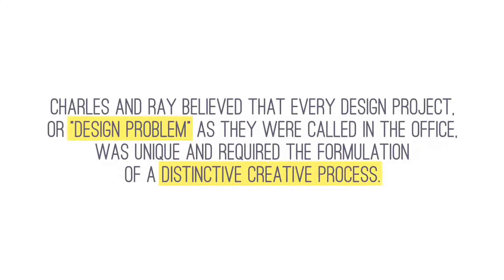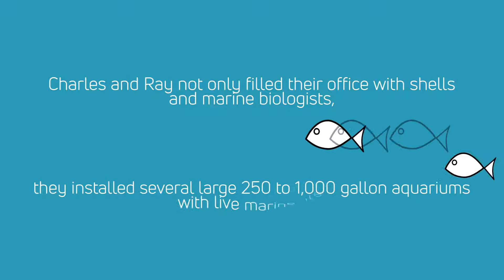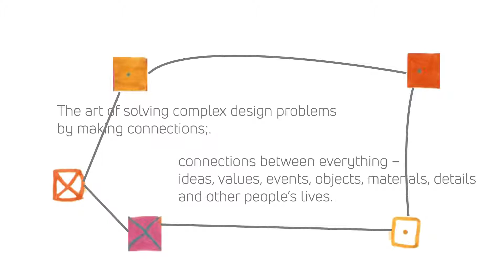The Creative Process of Eames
Eames short video (2 of 2) for our Intro to Industrial Design Class.

Picked 5 items out of the 10 listed in the article by Professor Max Underwood.